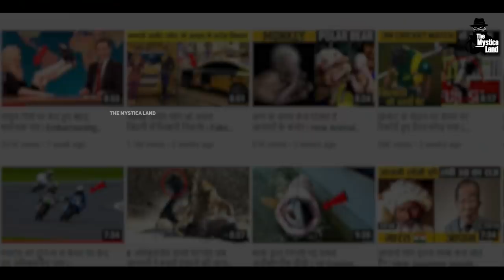रानी दिद्दा की कहानी जिसने महमूद गजनवी को भारत से दो बार खदेड़ा था! | Complete Story of Rani Didda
Video Title : रानी दिद्दा की कहानी जिसने महमूद गजनवी को भारत से दो बार खदेड़ा था! | Complete Story of Rani Didda
Language  : Hindi